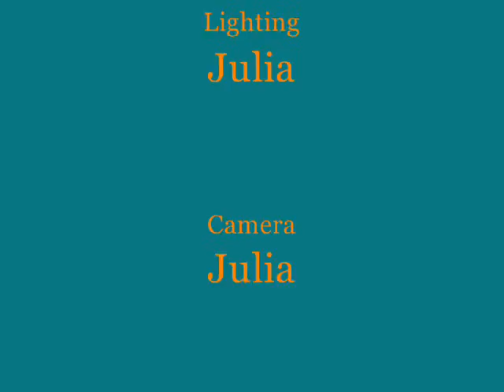TK news:Dusty the dog learns math?!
TK news, (This is my very first news video.The Dog picture at the beginning is kinda long but watch this anyways, its funny.I'll make a longer one next time.Request somthing, plz.